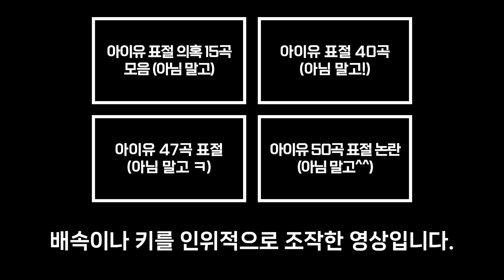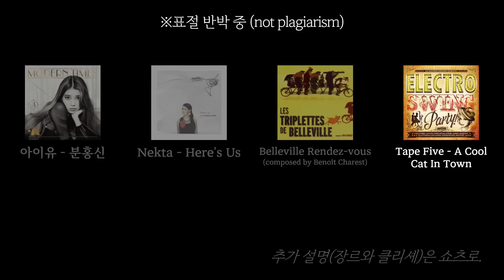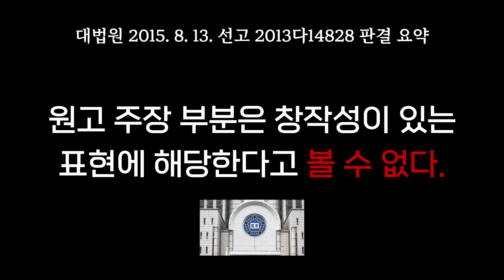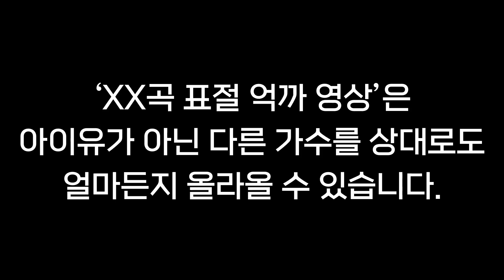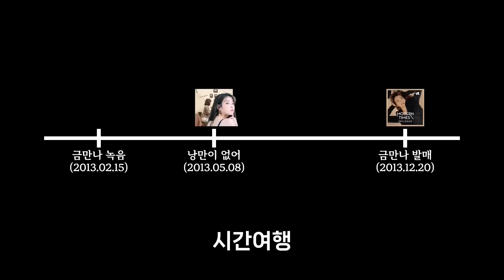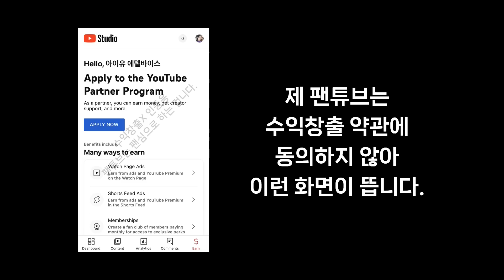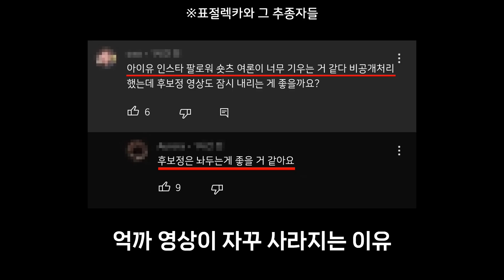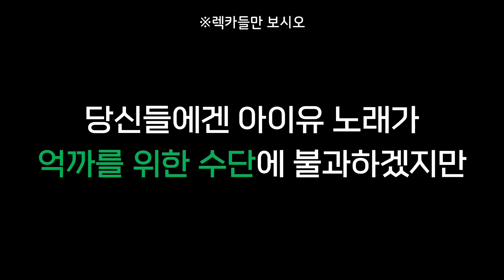[IU] 아이유 표절의 진실 1부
아이유 표절 반박자료 모음
고정 댓글에 곡별로 정리해놨습니다.

영어 자막 수정본과 중국어 간체/번체 자막을 작성해주신 위니추(wyjc516) @ Twitter님께 진심으로 감사드립니다.
영어 자막 초안 작성해주신 @minsunshine507님도 진심으로 감사합니다.

00:00 - Intro
00:38 - 관용적인 표현의 이해
02:11 - 대법원 판례 분석
02:58 - 대중음악에서 널리 쓰이는 관용적인 표현
04:02 - 표절 억까 영상이 만들어지는 과정
04:50 - 표절렉카들의 목적
06:10 - 원작자 등판
06:41 - 표절렉카들의 실체
08:47 - 렉카들만 보시오